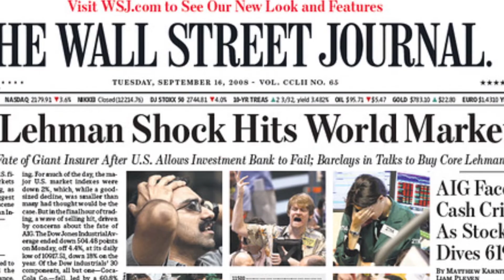Miguel D. Vasquez ’94 (BBA)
University of San Diego 2016 Alumni Honoree - Bishop Charles Francis Buddy Award